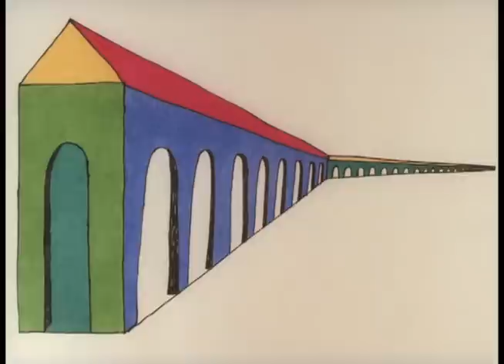Yoji Kuri - Love of Kemeko